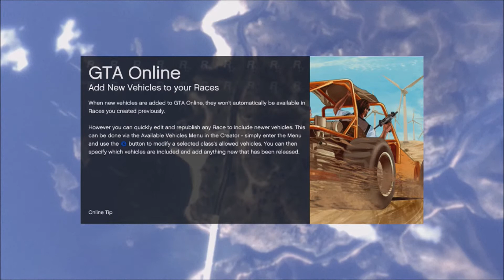GTA V: funtauge: Into The Wild